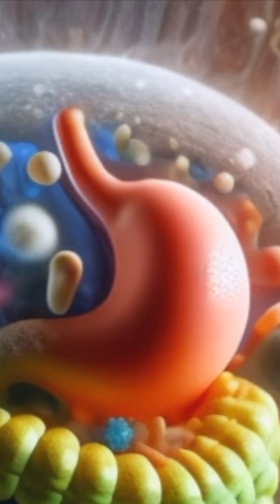Your Microbiome: How Tiny Allies Shape Your Health – AI-Powered Insights!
Your body is home to 4 pounds of microorganisms – bacteria, fungi, viruses, and more – working together to keep you healthy. These tiny allies aid digestion, strengthen immunity, and even create delicious fermented foods like chocolate, kimchi, and cheese. But when harmful bacteria take over, they can lead to diseases like IBS, obesity, and even mental health issues. The key is balance. With AI-powered insights, we’re here to unravel the science behind your microbiome and its role in your well-being.

Content: Chatgpt,  Bing Image Creator, Pikalab